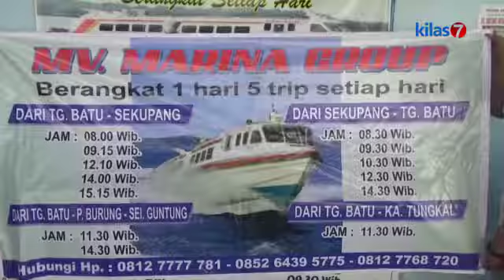Kilas7 - Ada Penambahan 1 Kapal Untuk Mengangkut Arus Mudik Lebaran 2016 di Pelabuhan Kundur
KEPALA KANTOR WILAYAH KERJA SYAHBANDAR KUNDUR.  DI PELABUHAN SIKUMBANG KUNDUR ADA PENAMBAHAN 1 KAPAL UNTUK MENGANGKUT ARUS MUDIK LEBARAN TAHUN 2016.